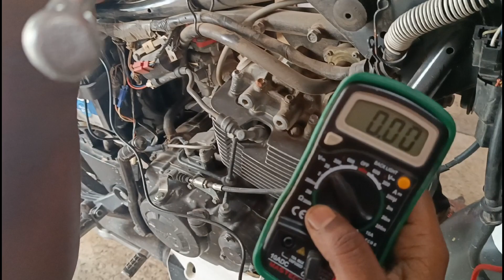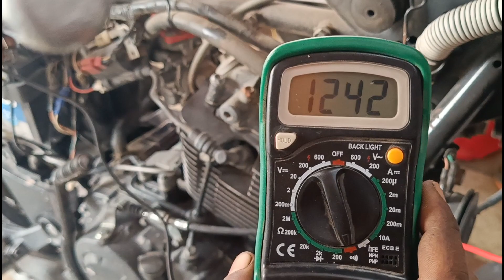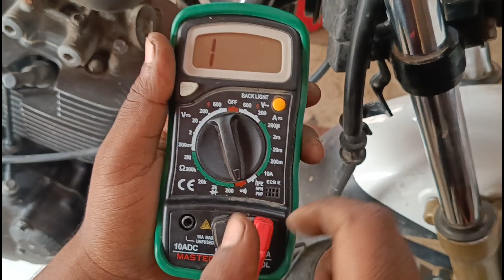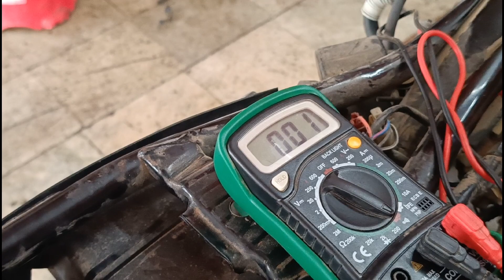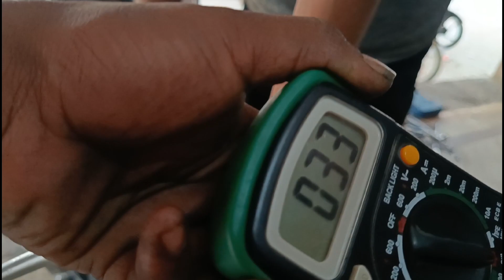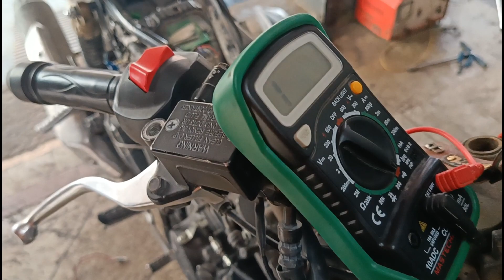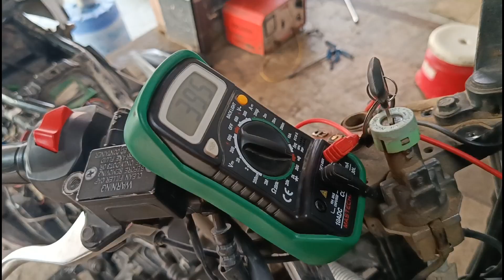RTR 180 self start problem. Apache 180 self starting problem. TVS Apache self start wiring problem.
RTR 180 self start problem. Apache 180 self starting problem. TVS Apache self start wiring problem. TVS Apache self start Na Ho to kya Karen. RTR 180 self start na ho to kya Karen.